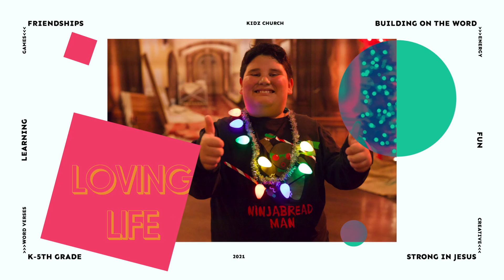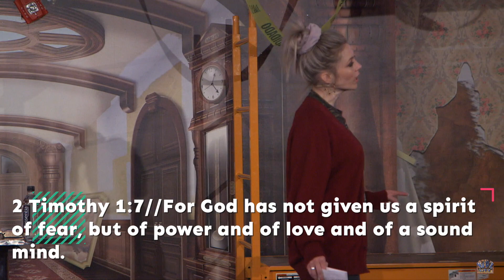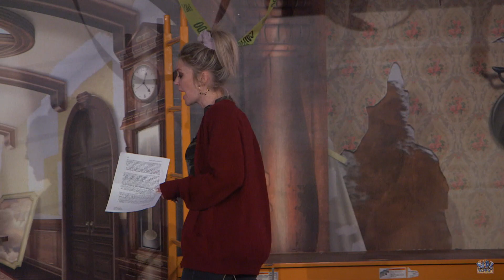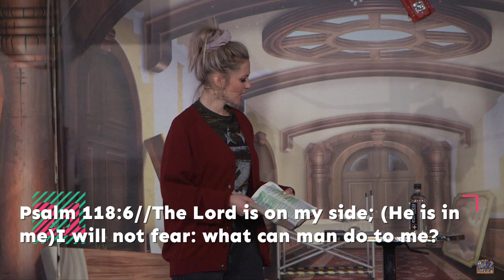Who Do You Honor? - Pastor Faith Shropshire